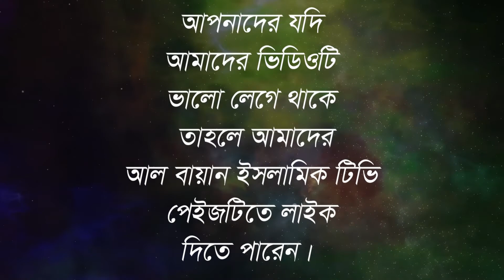আমরা মৌমাছি মধু বিলাইবেশি শয়তানি করলে সুই দিবো! আল আমিন সংস্থা| হাসান জামিল | Hasan Jamil waz 2020